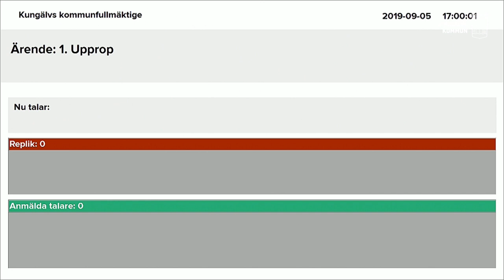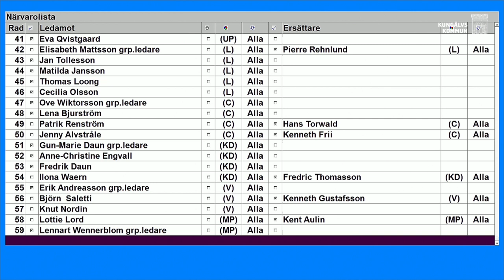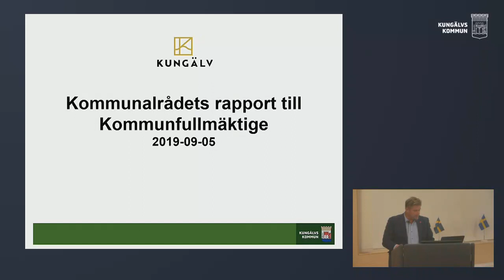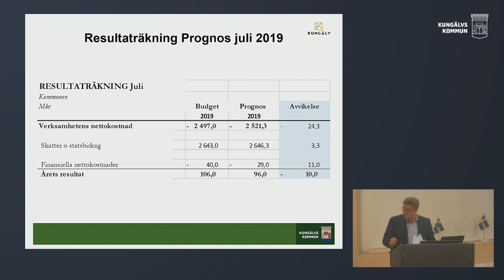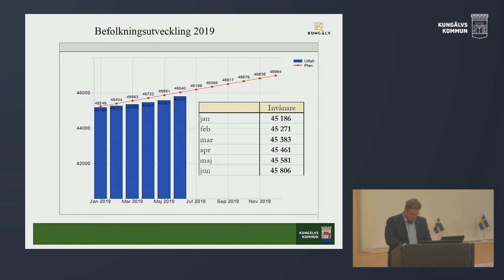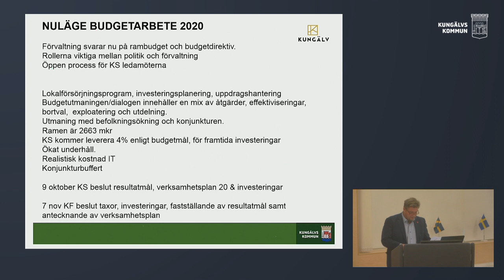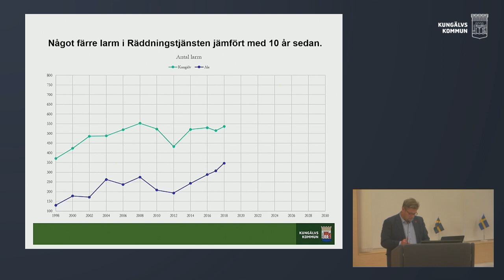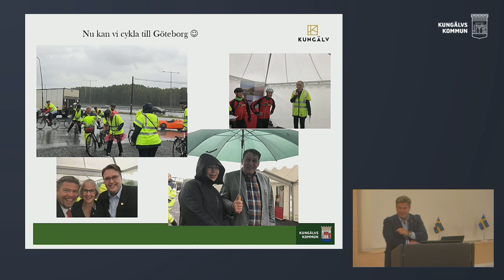Kommunfullmäktige 5 september 2019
Kommunfullmäktige sänds live från Stadshuset i Kungälv så du kan följa debatterna och besluten direkt. Sändningen finns sedan tillgänglig i efterhand.